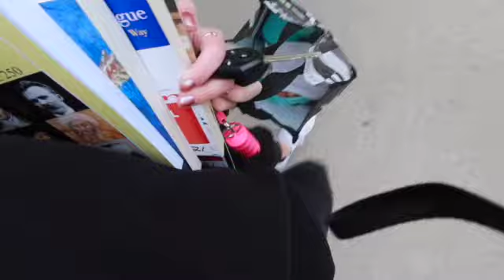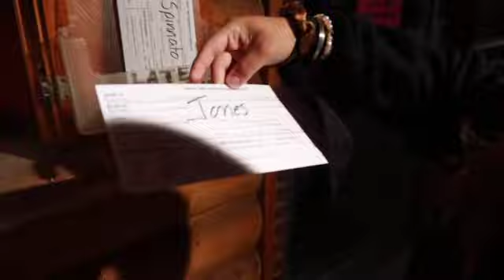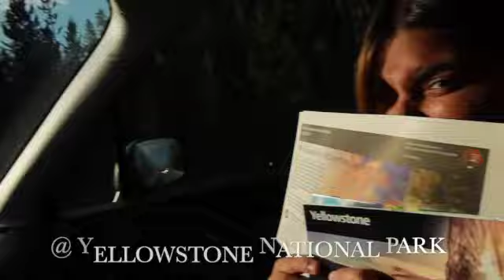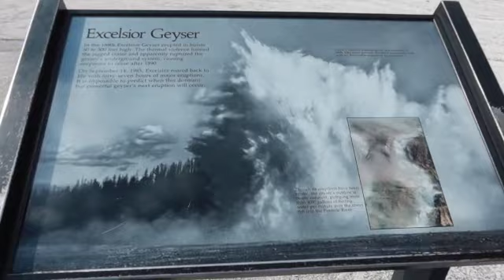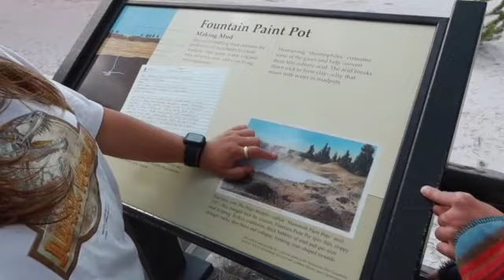YELLOWSTONE VLOG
Hey guys!

✰FAQ ✰
-how old are you? 19
-what camera do you use? g7x mark iii
-what state do you live in? washington
what editing software do you use? iMovie lol
-what school do you go to? whitworth university
-what is your major? english and communication